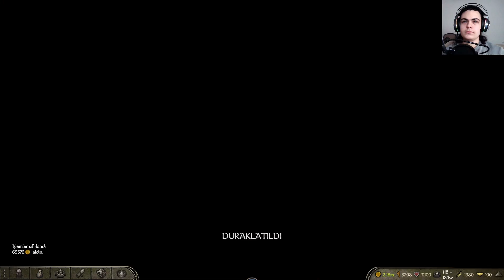YAPMA BİZ HEMŞERİYİZ / Mount & Blade II: Bannerlord / S5 BÖLÜM #62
Oyunumuz Mount & Blade II: Bannerlord aksiyon-strateji oyunu diyebiliriz kalradya oyundaki haritamızın ismi. Oyuna girdiğimizde ilk önce karakterimizi ırkını seçmeliyiz yani türk, italyan gibi daha sonra kendimize bir karakter ouşturmalıyız. Karakterimizi oluştururken ten renginden ses tonuna kadar detaylı bir şekilde değiştirebiliyoruz. Örneğin kulağının ne kadar büyük olacağını ya da gözlerinin normal mi yoksa çekik mi olacağını ayarlayabiliyoruz. Bunları da yaptıktan sonra sıra geldi ailemize ailemizi seçerken tüccar, soylu, çiftçi gibi seçeneklerden birini seçiyoruz daha sonra karakterimizin ne yaşadığını seçiyoruz bu kısım önemli çünkü yaptığımız her seçim karakterimizin özelliklerine etki ediyor. Bu kısmı da geçince artık özgürce kalradya' da gezebiliriz. Amacımız bütün kalradya' ya ele geçirmek. Ele geçirmek için kendimize bir ordu kurmalıyız ordu kurmak çin de paraya ihtiyacımız var. Şimdi para kazanmak için yapabileceğiniz bir çok seçenek var bunlar haydutlarla savaşıp onlardan yağmaladığınız eşyaları satmak, ticaret yapmak, turnuvalara katılmak, kervanlara saldırmak, esir aldığınız haydutları satmak gibi. Yeterince paranız olduğunda ordu kurmak için köylerden, şehirlerden adam toplayabilir, paralı asker alabilir ya da esir aldığınız haydutları alabilirsiniz. Orduyu kurmakla bitmez çünkü yiyecek ve içecek ihtiyaçlarını karşılayıp günlük maaşlarını da ödemelisiniz. Bu sorunu da hallettiğinizde artık savaşıp kale ve şehirleri ele geçirebilirsiniz. İsterseniz kale ve şehirleri yoldaşlarınıza verebilir isterseniz kendinize alabilirsiniz. Son olarak soyunuzu devam ettirebilmek için kendinize bir eş bulup çocuk yapabilirsiniz. Çocuğunuzu da savaşlarda kullanıp geliştirebilirsiniz.

Our game Mount & Blade II: Bannerlord action-strategy game, we can say that calradia is the name of our map in the game. When we enter the game, we must first choose the race of our character, that is, we have to create a character for ourselves, like Turkish or Italian. While creating our character, we can change from skin color to tone of voice in detail. For example, we can adjust how big his ear will be or whether his eyes will be normal or slanted. After we have done these, it is time for our family to choose one of the options such as merchant, noble, farmer, and then we choose what our character lives, this part is important because every choice we make affects the characteristics of our character. Once we have passed this part, we can freely travel around Calradia. Our aim is to capture the whole calradia. We have to build an army for ourselves to capture and we need money to build an army. Now there are many options you can make to earn money, such as fighting bandits and selling items you loot from them, trading, participating in tournaments, attacking caravans, selling bandits you captured. When you have enough money, you can recruit men from villages, cities, recruit mercenaries or capture bandits to build an army. You do not end with building the army because you have to meet their food and drink needs and also pay their daily salaries. When you take care of this problem, you can fight and capture castles and cities. If you want, you can give the castles and cities to your comrades or you can buy them for yourself. Finally, you can find a wife and make a child in order to continue your lineage. You can also use and develop your child in wars.